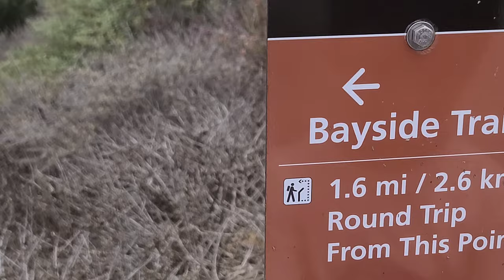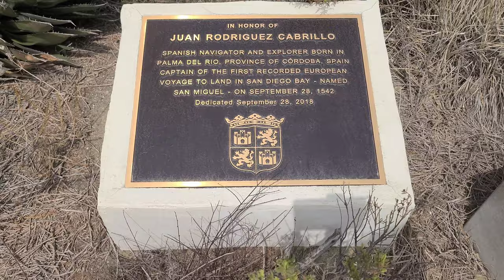Cabrillo National Monument Point Loma San Diego CA| short hike with beautiful view| Lighthouse tour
Cabrillo National Monument is at the southern tip of the Point Loma Peninsula in San Diego, California. It commemorates the landing of Juan Rodríguez Cabrillo at San Diego Bay. As for the history of this monument: On September 28, 1542, Juan Rodriguez Cabrillo landed in San Diego. This event marked history as it would be the first time that a European expedition had come on what later became the west coast of the US. Cabrillo accomplishments were memorialized on October 14, 1913 with the establishment of Cabrillo National Monument. A statue and museum in the Visitor Center commemorate Juan Rodriguez Cabrillo's exploration of the coast of California.

In a former army building an exhibit tells the story of the coast artillery on Point Loma. In the winter, migrating gray whales can be seen off the coast but their migration pick is in mid January. Bayside Trail offers a quiet place to relax. Park has beautiful view to the ocean and a lot of history to say the least. Take a look inside the lighthouse and walk around visit the military exhibits. Don't forget to visit the visitors center it's a small museum inside, my son and I didn't get to go inside because we were tired of all the walking.